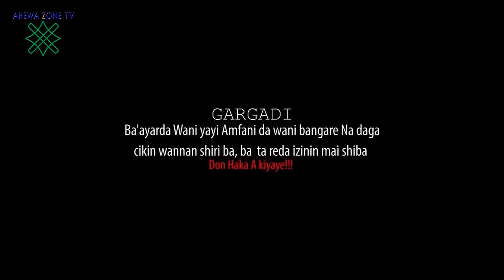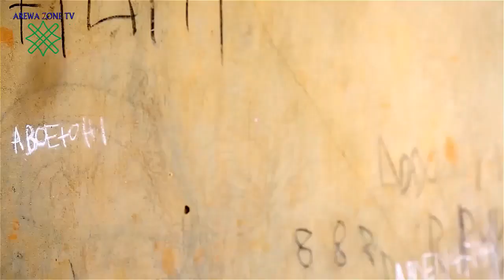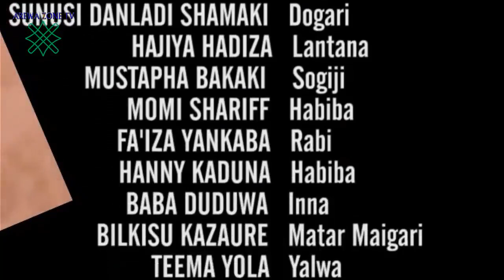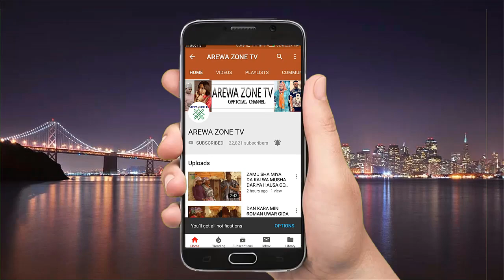Dan Yau Part 2 - Latest Hausa Comedy films 2022 (Musha dariya) @AREWA ZONE TV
Dan Yau Part 2 - Latest Hausa Comedy films 2022